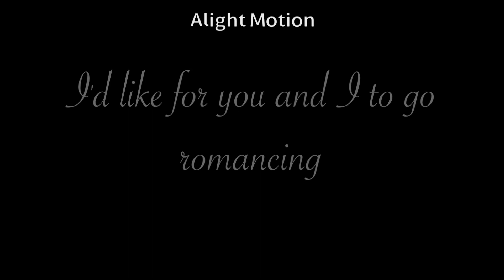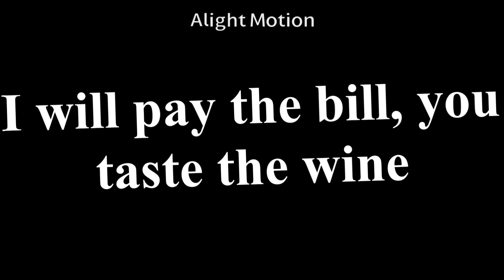💗₊˚꒦｡" 𝙇𝙤𝙫𝙚𝙧𝘽𝙤𝙮 🌷 ;-!. | glmv | Drarry | Valentine’s Day